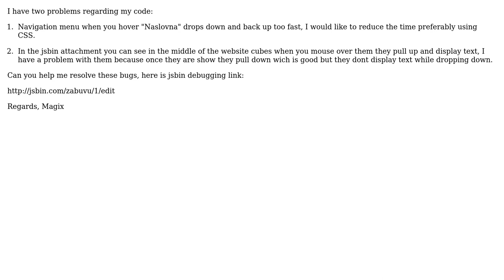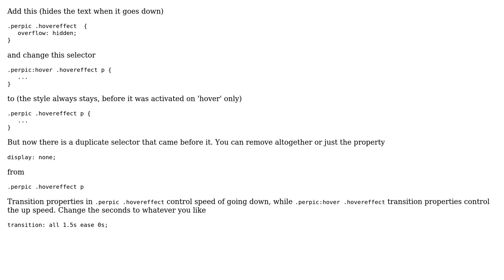CSS navigation hover dropdown speed?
With thanks & praise to God, and with thanks to the many people who have made this project possible! You are responsible for your own actions.